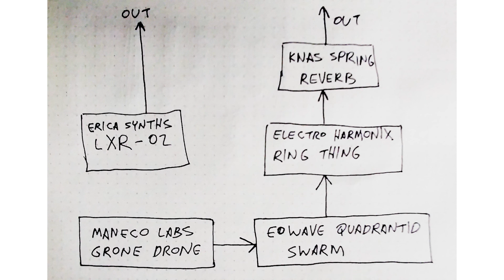Live at Wonderville 05/21/22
An improvised live performance not featuring the use of a computer.